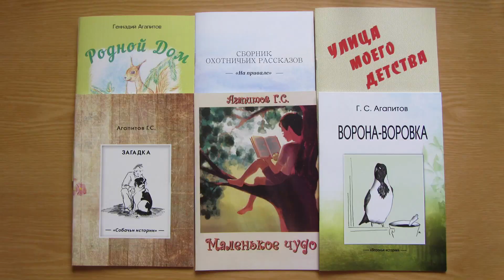День поздравлений #7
Упоминание природоохранных знаменательных дат, дни рождения заметных в охране природы людей, важные события в зоологических эколого-биологических процессах